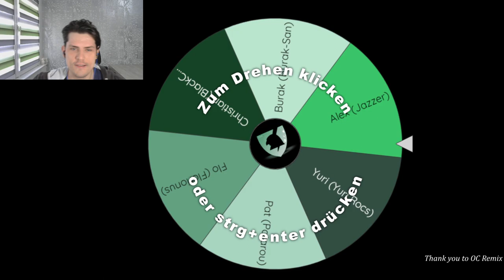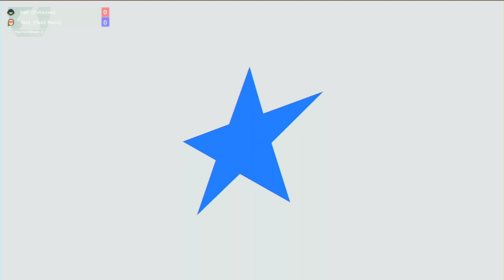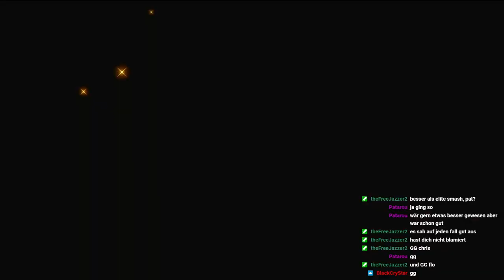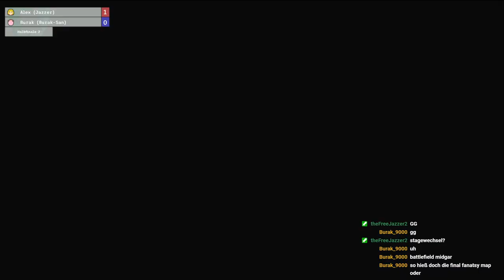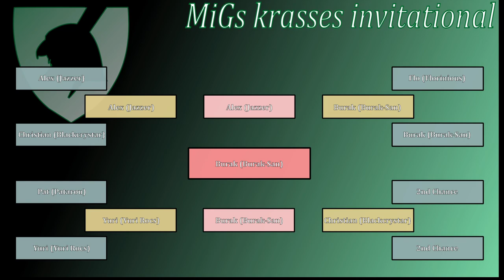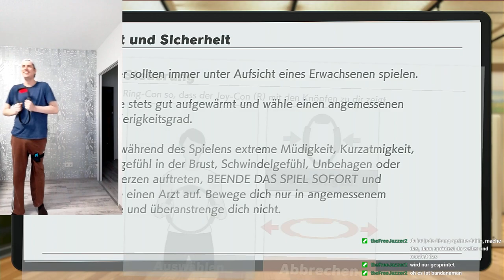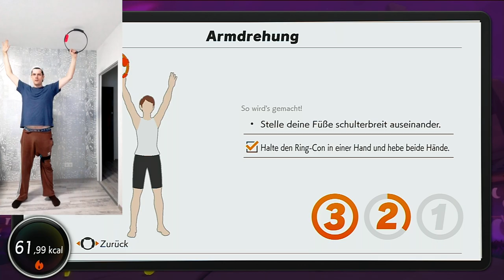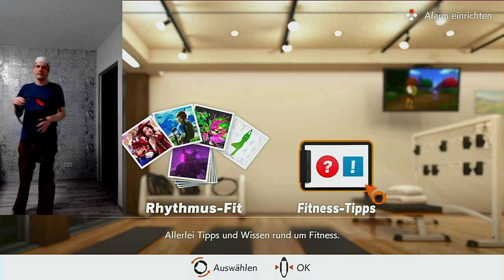Streamaufzeichnung vom 07.05.2021